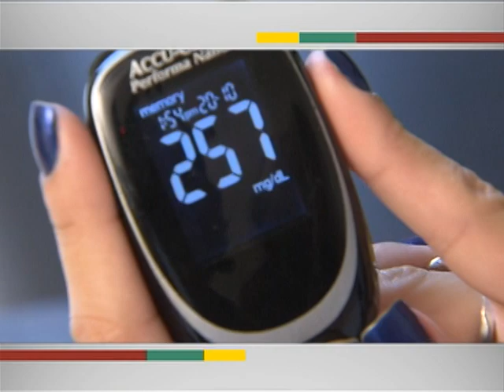Brasil retoma produção nacional de insulina humana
EM QUESTÃO - 17.04.13: O Brasil vai retomar a produção nacional de insulina. Para isso, serão investidos R$ 430 milhões na construção de um laboratório em Nova Lima (MG). A fábrica Biomm deve começar a produzir em 2015. A população terá acesso a medicação nacional em 2017. Atualmente, 10 milhões de brasileiros são diabéticos.